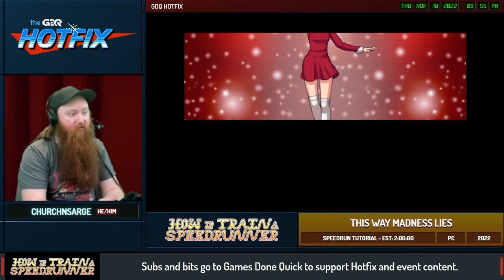How To Train A Speedrunner - This Way Madness Lies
How To Train A Speedrunner is a show dedicated to showing entry level speedrun tutorials, to help get more people into speedrunning, and helping people get runs finished. Each show will have a runner teaching their game, showing back up strats, easier routes, and other beginner friendly strats to help get you started in speedrunning! every other Thursday at 10PM Eastern to watch. This episode aired on November 10th, 2022.

Introduction starts at 0:00
Tutorial starts at 3:10
Run starts at 1:17:05